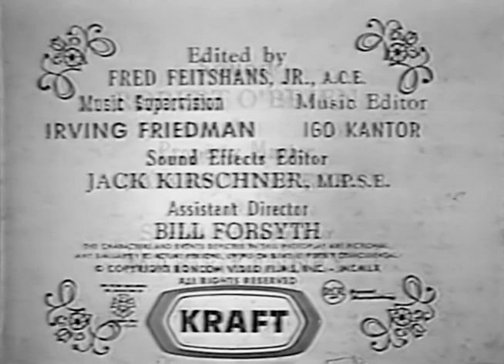Tate | Season 1 | Episode 6 | A Lethal Pride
Clay Barton (Ronald Nicholas) is riding along, stops his horse when he sees Carmela (Marianna Hill) swishing her feet around in a large puddle in the road. He tries to flirt with her but her father Arriaga (Gregory Morton) appears and starts beating him with a large stick which Clay then gains control over and beats Arriaga into unconsciousness. Clay then grabs Carmela giving her a forceful kiss and then, it appears through innuendo later, that he raped her, but she is Mexican and not too many people are interested in justice for her. The scene shifts to Arriaga chasing Clay's father John (Ted de Corsia) out of a saloon and threatening him with a rifle. Tate appears and steps in between them. He disarms Arriaga with a kick and we find out Arriaga has hired Tate to avenge his pride. But Arriaga is irritated when he finds out that Tate won't just kill Clay. Tate wants to give Arriaga what he paid for and the next day rides into town. The town Marshall (Jack Orrison) tells him to leave and six other men threaten him to do the same. Tate is determined to bring Clay to the County Seat and justice. Clay is holed up in the saloon with father and a number of men protecting him. An oddly played preacher (Kelton Garwood) shows up in the saloon for a bit of banter. In a ruse, Tate forces a man at the saloon's entryway to call for Clay to come outside. Clay does and Tate forces him into a nearby barn while Clay's protectors wait outside. Soon, the barn door opens and a horse-drawn wagon with Clay holding the reins and Tate standing with a rifle to Clay's head comes rolling out. Not wanting to risk Clay's life the townsmen let the wagon pass. The trip to the County Seat is 2 days and the townsmen follow. Tate decides to head to Arriaga's place instead as it is closer and more manageable for him. Tate tells a happily waiting Arriaga that Tate is still going to take him to the County Seat but will do so at night with horses from Arriaga. Arriaga argues at first but then agrees. Clay now sees Carmela again and she verbally chastises him. Meanwhile the townsmen have followed and they are outside. Clay with Tate goes outside and tells his father that he is going with Tate to face his fate. Arriaga thinks that instead Tate is giving Clay back to the townsmen. Arriaga grabs a rifle and runs out on the porch yelling, "I am Manuel Arriaga, a man" firing his rifle but Arriaga is shot and killed. The show finishes with a small funeral for Arriaga. The preacher shows up again and says a few words for a bit of money but says he will give the deluxe eulogy for more money. Tate declines and says that the only thing left to say is what Arriaga said earlier, "Manuel Arriaga, a man." Tate and Clay ride off to meet Clay's fate. The End.

Director: James Neilson
Writers: Howard Dimsdale, Harry Julian Fink
Starring: David McLean, Ted de Corsia, Gregory Morton